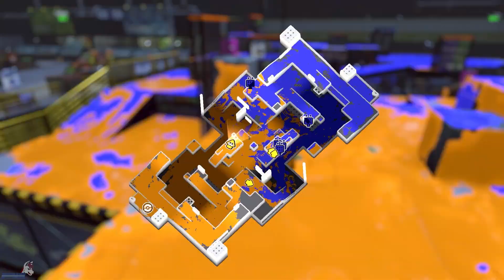Splatfest Team Beach Day 1 Part 1 | Splatoon 3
Things went... Surprisingly well.